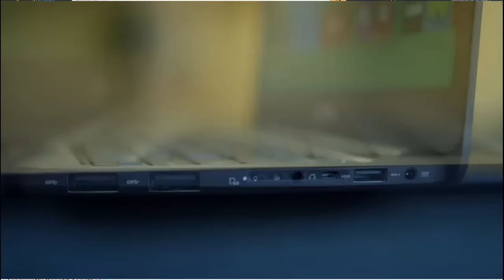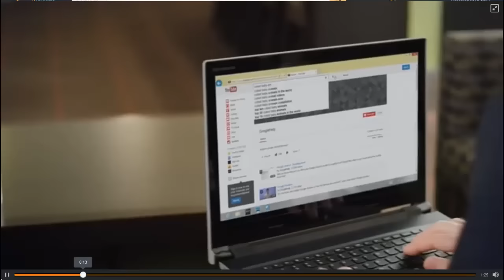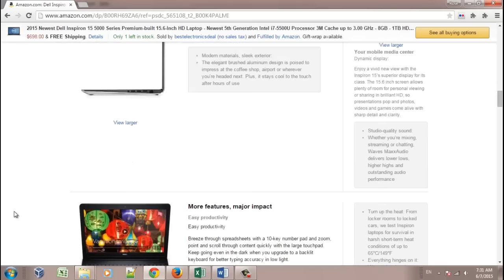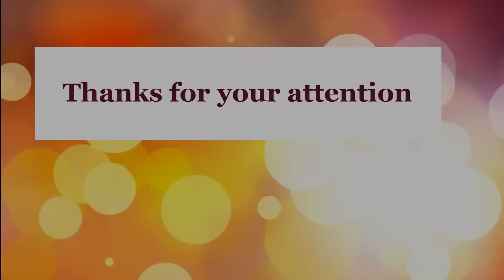Best laptops under $700 2016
Searching for a new laptop can be tedious and cumbersome, which is why you need to know about the best laptops under $700.  If you want the best bang for your buck, you’ll want to find a notebook PC that comes loaded with features that will make your life easier.  We’ve reviewed your best options for a $700 budget, based on the products’ technical specifications and consumer reviews.  Aside from popular specs like backlit keyboards, full HD display, and integrated webcams, there are some laptops out there that offer convenient designs, like flexible, foldable touchscreen devices and ultra-portability.
ASUS Zenbook
The ASUS Zenbook is absolutely perfect for on-the-go consumers.  Weighing in at a mere 2.6 pounds, and only about a half inch thick, customers rave about its ultra-portability.  Even the charger is small and light!  This laptop features a 13.3 inch, full HD, 1920 x 1080 screen with an anti-glare matte display and an ultra-wide, 170° viewing angle (a favorite feature among many).  It has an Intel Core M Processor, 8GB of RAM, and a 256GB Solid State Drive.  The unit’s fanless design makes it extremely quiet and energy efficient.  Customers report that the computer remains quite sturdy, despite being ultra-thin.  They’re also very pleased with the lengthy battery life on this laptop and its lightning fast performance.  Many consumers also remarked on how quickly the system can charge.
The Lenovo Flex 2 is easy, convenient, and perfect for the average computer user who needs to do homework, email, surf the web, watch Netflix, etc.  It features a 15.6 inch, LED, backlit, full HD (1920 x 1080) touchscreen.  The flexible design of this dual-mode notebook allows the screen to be flipped 300°, so that it can be conveniently used in stand mode (somewhat similar to a tablet).  Consumers rave about the display’s sharpness, clarity, and quality.  Many also loved the backlit keyboard (which includes a number pad) and described it as smooth, precise, comfortable, and quiet.  The system features a i7 2.0 GHz Processor, an 8GB DDRS RAM, a hybrid 500GB hard drive/8GB Solid State Drive, a DVD-RW drive, and runs on Windows 8.1.  Plenty of customers reported being pleased with the lengthy battery life on this laptop.  They add that the computer, as a whole, has fast performance, is easy to set up, stays cool, and is solidly built.
Dell Inspirion 15
The Dell Inspirion 15 has been praised for its high performance and received high ratings from customers.  It features an Intel Core i7-5500U 2.4 GHz Processor (fifth generation), 8GB RAM, a one terabyte, 5400 rpm hard drive, and runs on Windows 8.1.  This notebook has a 15.6 inch, vivid, TrueLife HD display (1366 x 768) and consumers describe its display as clear and bright.  The system includes stereo speakers (with MaxxAudio), Bluetooth capabilities, and a strong Wi-Fi connection.  It also has FastAccess facial recognition software for security.  Consumers love its comfortable, backlit keyboard and add that the unit stays cool and has a long battery life.

Thank for your attention